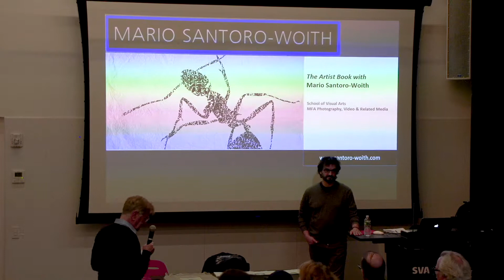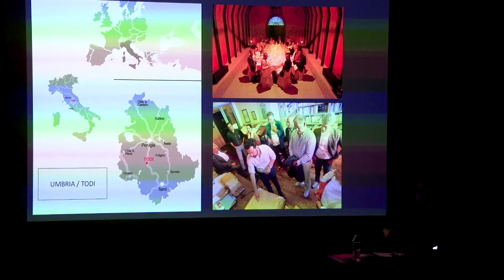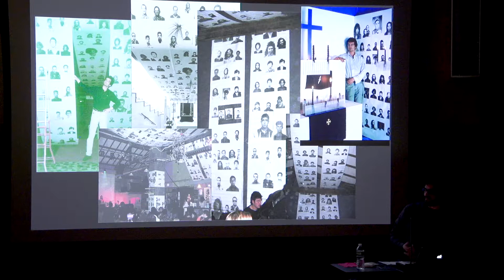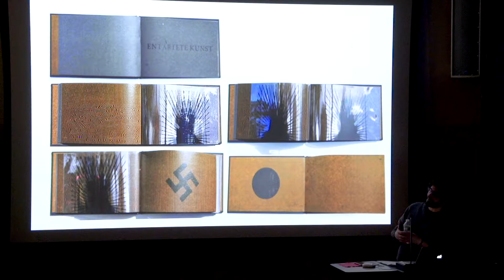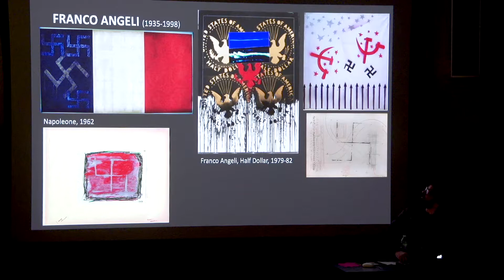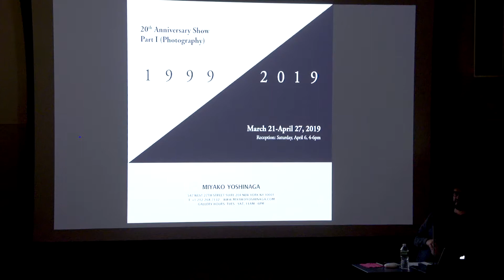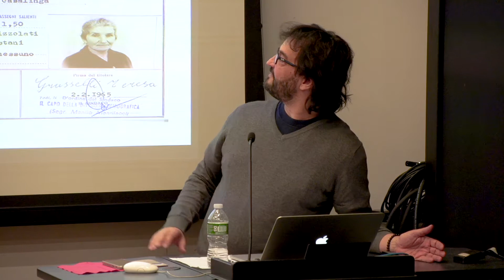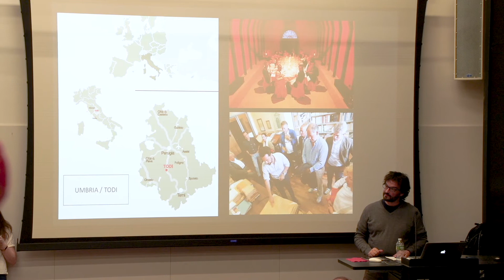The Artist Book with Mario Santoro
Mario Santoro on the Artist Book, 03/19/2019.